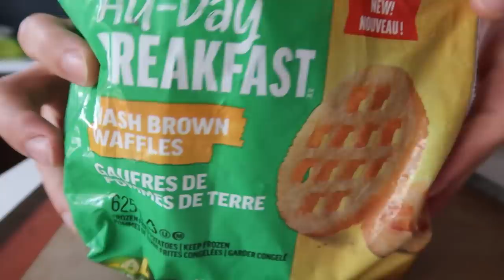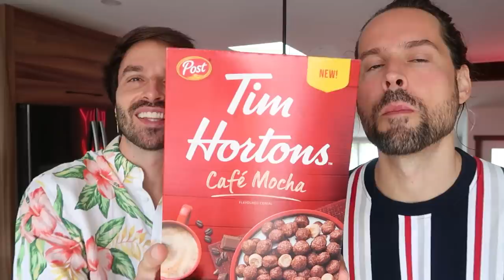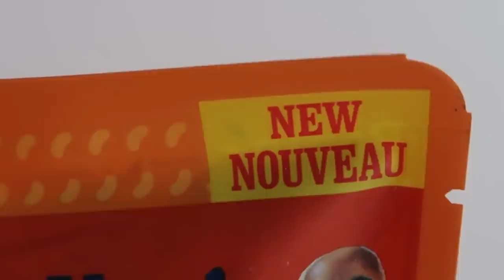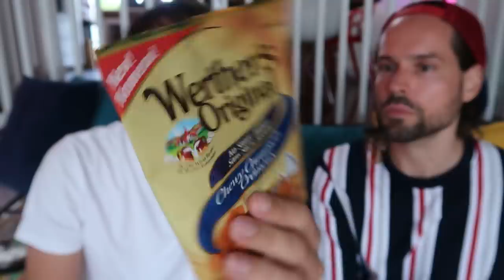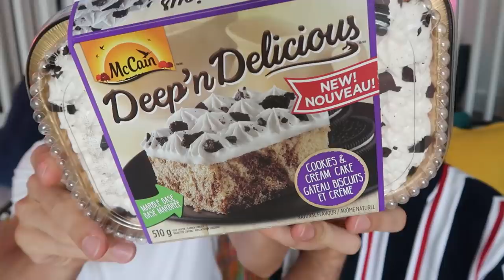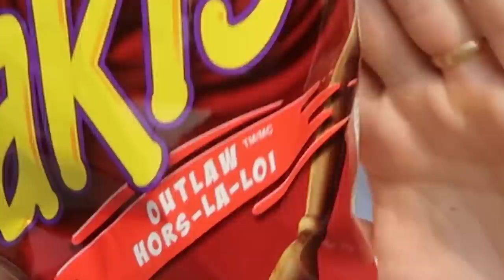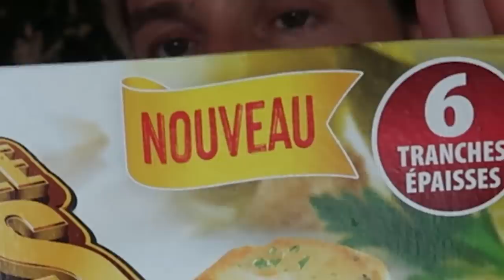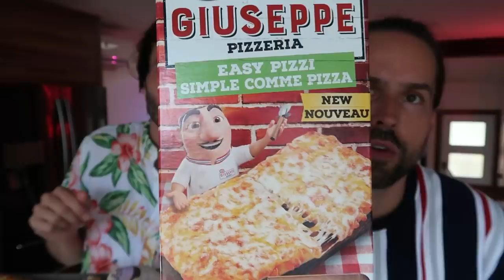JE MANGE QUE DES NOUVEAUTÉS PENDANT 24H - CARL IS COOKING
Aujourd'hui sur Carl is cooking... je mange que des nouveautés pendant 24h. Vous passez une journée dans mon assiette, on va voir si c'est satisfaisant, c'est mon défi.

Avec ce challenge, je mange que la nourriture en nouveauté que j'ai trouvé à l'épicerie et dans les supermarchés pendant 24h, j'ai cherché avec Huby que des snacks en nouveauté depuis plusieurs mois et je fais la dégustation de ces nouveautés 2021 pendant 24h.

C'est très drôle, vous passez une journée avec moi pendant que je teste que la nourriture en nouveauté qu'on trouve dans les supermarchés. Même Huby va être bluffé. Avec ce 24h challenge, je mange que des nouveautés, des céréales, des gaufres, je teste des chips, des bonbons, des gâteaux de la pizza. Pour la collation, on teste des snacks nouveaux, des biscuits et des glaces. Vous passez 24h avec moi pendant que je teste toute cette nouvelle nourriture.

Vous allez passer 24h avec moi et je vais vous documenter mon état d'esprit pendant que je mange que des nouveautés pendant 24h.  Vous allez passer une journée dans mon assiette et voir ce que je mange en un jour. C'est un challenge et un defi à mdr quand je mange que des nouveautés 2021 pendant 24h.

Dis-moi en commentaire si tu veux une partie 2 !

C'était le fun de faire cette vidéo challenge dégustation où je mange que des nouveautés pendant 24h qui sont trop satisfaisantes.

Lâche un grospoucedelike et partage la vidéo avec les gens qui veulent savoir si c'est possible de manger que la nourriture en nouveauté pendant 24h.